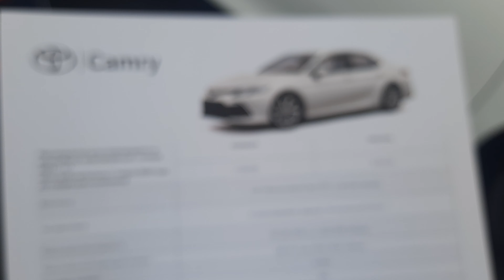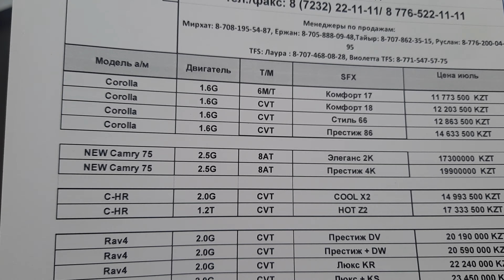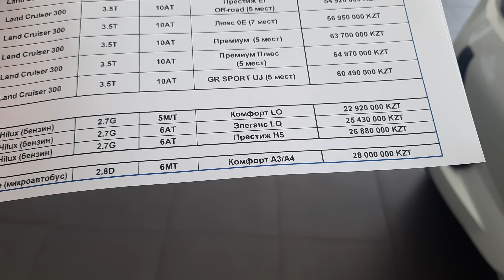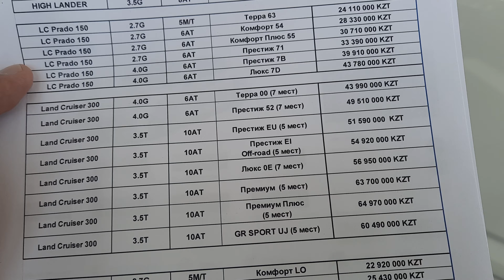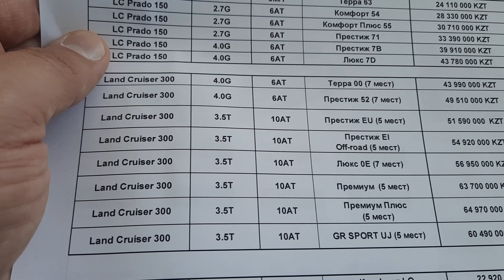Авто из Казахстана! Новые Toyota у дилера, цены в августе